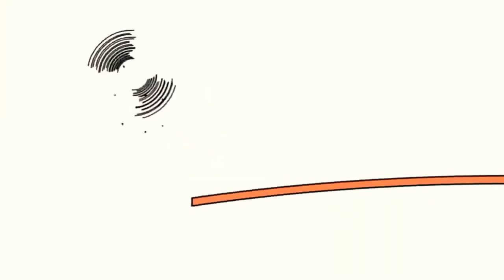6 листопада 2021 р.(5)